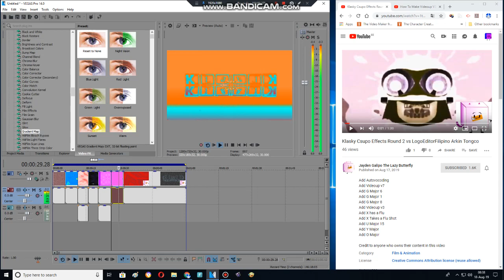How to make Videoup v3 (REMAKE)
I get to make Klasky Csupo Effects Round 3 vs Jayden Galipo The Lazy Butterfly (READ DESCRIPTION) video.